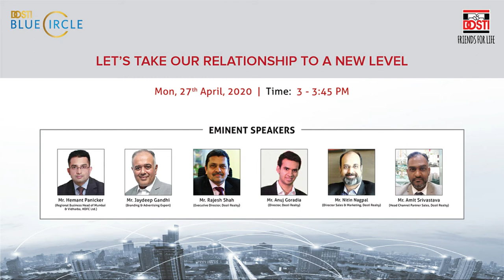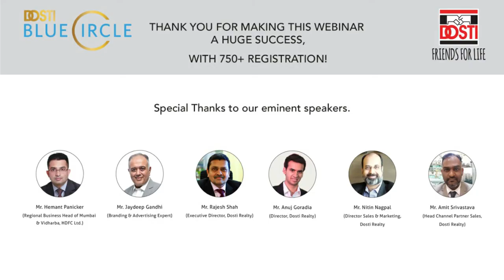Executive Director, Rajesh Shah's views on Channel Partners, how the life will be post COVID - 19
Watch Executive Director, Mr. Rajesh Shah being optimistic about the situation and the life post COVID - 19. He talks about how the industry will perform post the lockdown and how it will all fall in place.